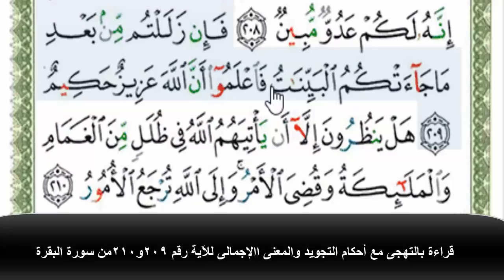قراءة بالتهجى مع أحكام التجويد والمعنى االإجمالى للآية رقم 209و210من سورة البقرة